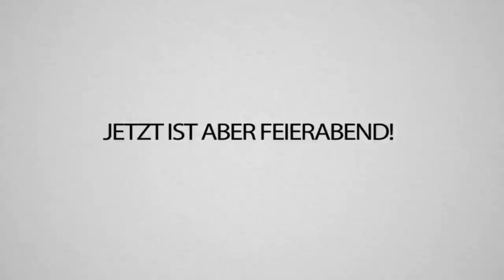TRYMACS reagiert auf POGWARTS! CraftAttack 8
Trymacs labert doch nur. In echt ist der voll neidisch auf Pogwarts und wir werden Ihn auch noch dazu bekommen mit zu bauen... oder auch nicht